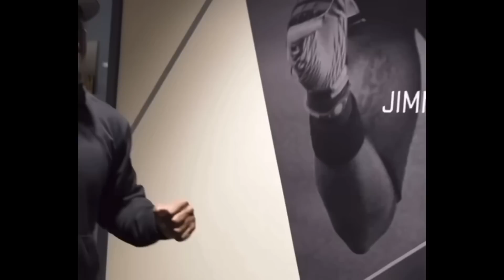Deion Sanders Just Dropped A Bombshell /The Biggest Problem W/ NILS & The Collectives😱‼️